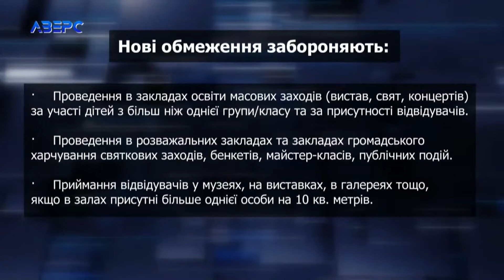З 19 грудня в Україні починають діяти додаткові карантинні обмеження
З сьогоднішнього дня, себто з 19 грудня, в Україні починають діяти додаткові карантинні обмеження. Зокрема, забороняється проведення святкових заходів і банкетів у закладах громадського харчування, істотно обмежуються масові і релігійні заходи. Винятком є ​​новорічна ніч – з 31 грудня на 1 січня ресторани і кафе зможуть працювати до 01:00. Заклади харчування з сьогоднішнього дня працюють лише до 23:00. Доставка і замовлення на винос дозволені – цілодобово.